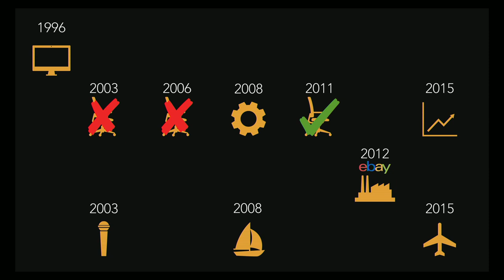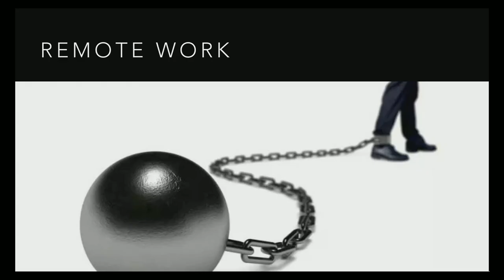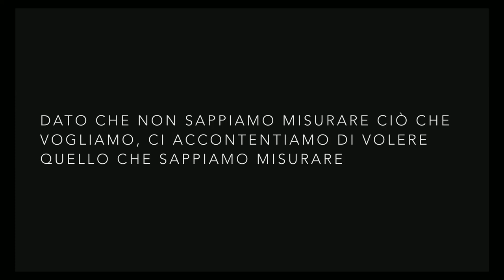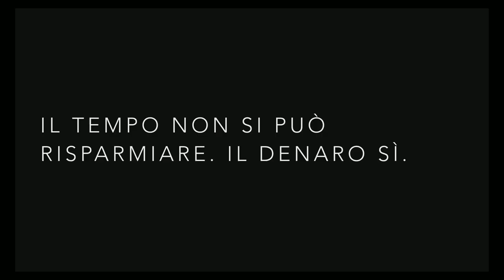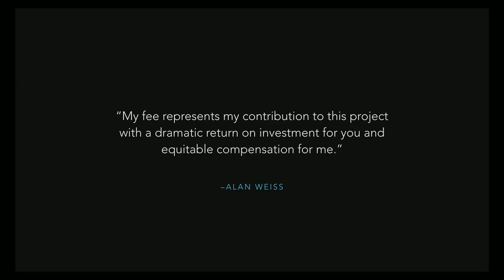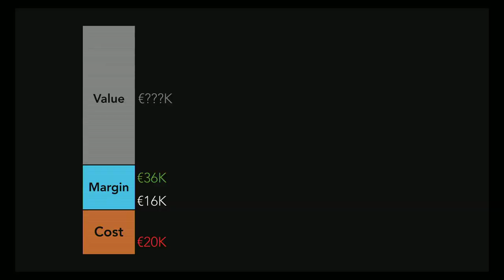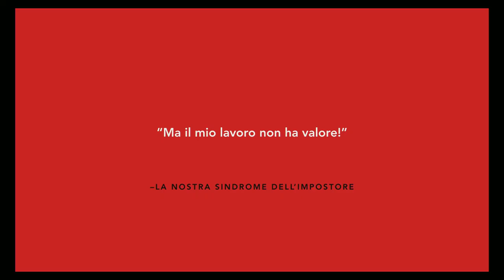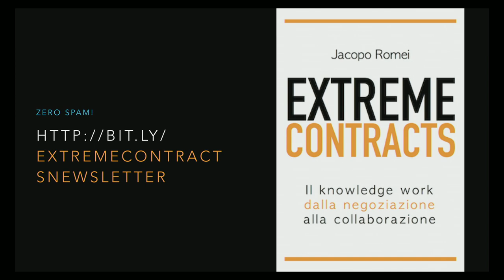Jacopo Romei - Extreme Contracts: Guadagnare di più, lavorando come ci pare - Freelancecamp Roma 19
Per chi è freelance vendersi a tempo ha due grossi difetti: definisce un limite massimo alle prospettive di ricchezza e trasforma in impiegati di fatto, remunerati sulla base dello sforzo e non del valore creato. Un modo nuovo di pensare ai contratti per tornare in possesso del proprio tempo, lavorare con più gratificazione e, importantissimo, rischiare di guadagnare di più!